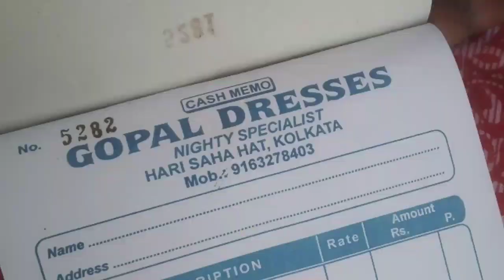Harisha Haat / Khanna Market ll Fancy dress collection ll Puja special collection 1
My new channel Bengali super story click on link 👇 -

 and watch hollywod movie explanation